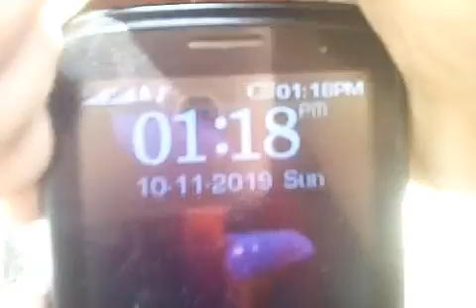How to make free Mobile charger.